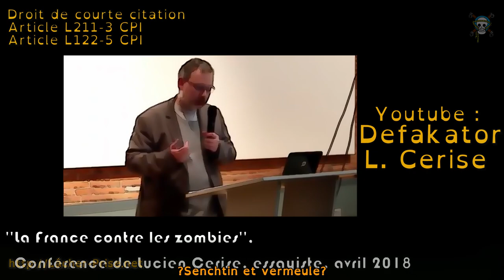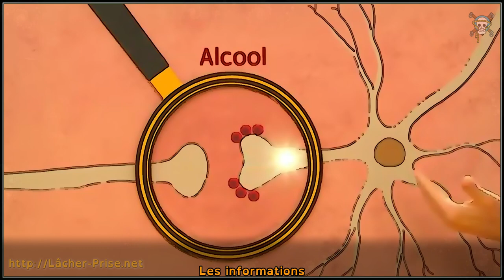Shibuntu Sexe Drogue Consentement Une Place dans les Cordes MonCorpsSurYouTube Shibari Consensuel